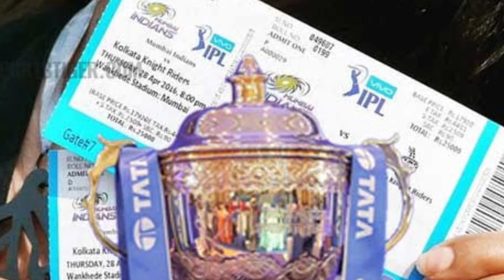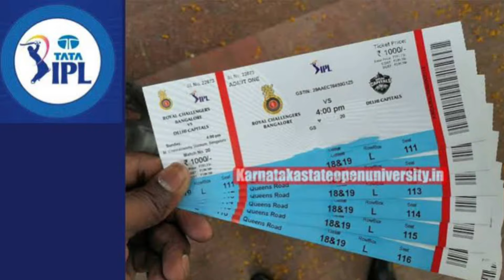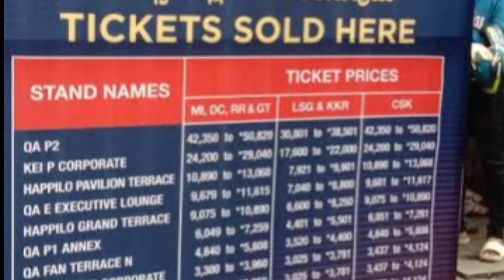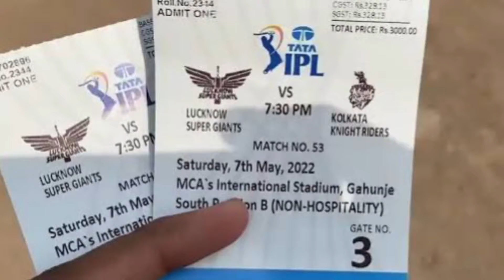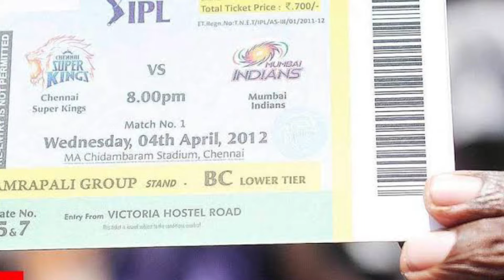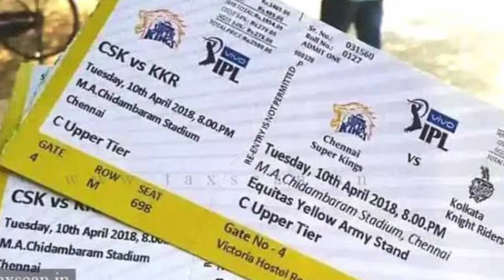IPL 2024 Tickets: Price, When and How to Book TATA IPL Ticket Online?